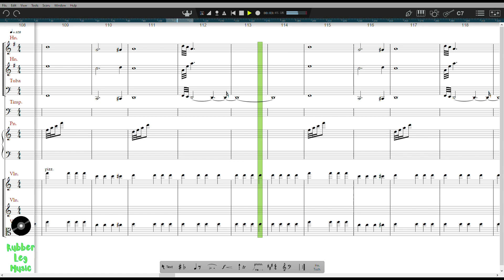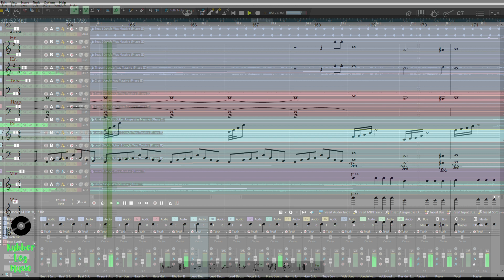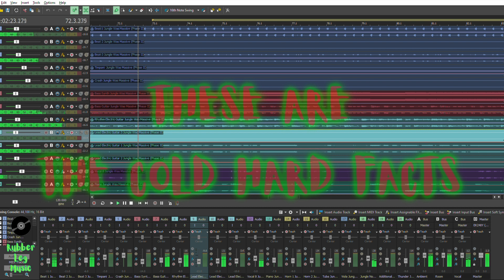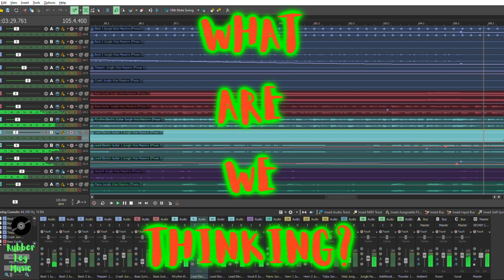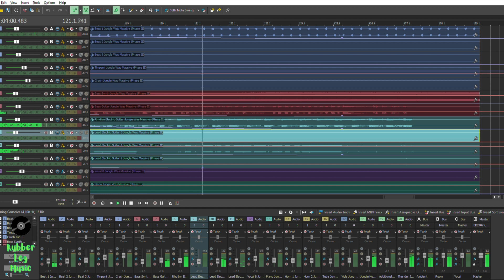Jungle Was Massive (Phase II)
If you'd like to support my music financially you can check out my Bandcamp. However it's enough that you take the time to listen, and all my music will be available on YouTube for free.

Equipment

Multitrack: ACID Pro 10
Audio Interface: Zoom R16
Drums: Bandlab
Bass: Tanglewood Rebel 4K
Electric Guitar: Washburn Pro Camo Super Strat
Orchestration: Notion 6
Keyboard: Oxygen 61 with TAL-Bassline VST
Microphones: Stagg PGT-80
FX: ACID Pro 10 & BOSS ME-80